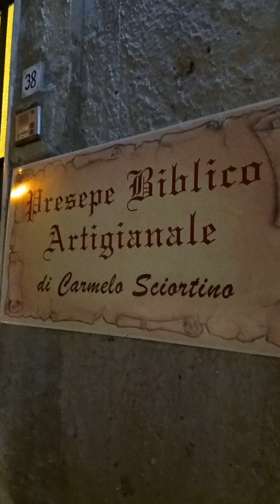Nacimiento del niño Jesús con animado